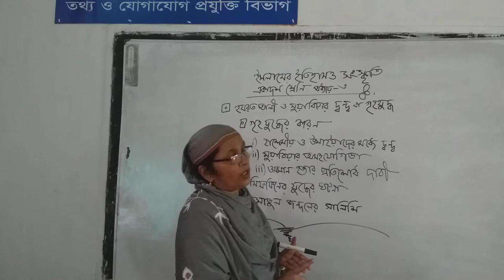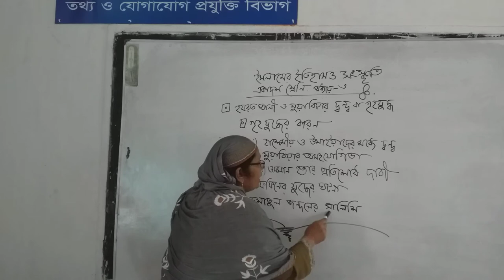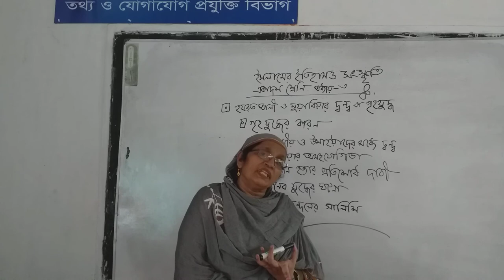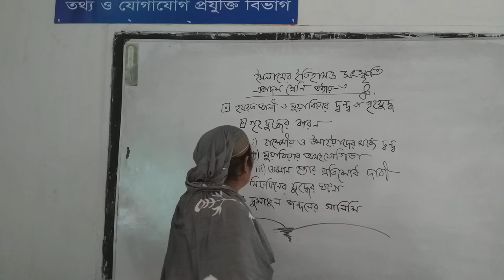Monowara khanam,Assistant professor. Islamic History & Culture.